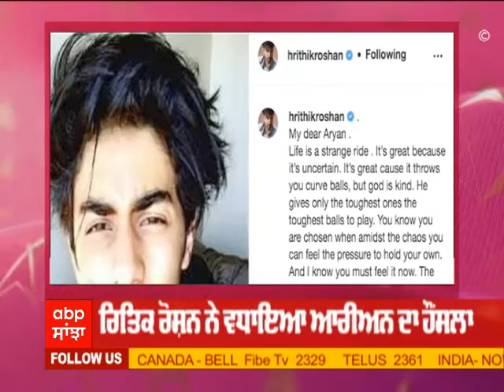Hrithik Roshan pens a heartfelt message for SRK's son | Mumbai Cruise Drugs Case | Abp Sanjha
SRK ਦੇ ਬੇਟੇ ਦੀ ਸਪੋਰਟ 'ਚ ਆਏ ਰਿਤਿਕ ਰੋਸ਼ਨ,
ਰਿਤਿਕ ਰੋਸ਼ਨ ਨੇ ਵਧਾਇਆ ਹੌਂਸਲਾ,
ਅੱਜ ਖ਼ਤਮ ਹੋਵੇਗੀ SRK ਦੇ ਬੇਟੇ ਦੀ NCB ਕਸਟੀਡੀ,
SRK ਦੇ ਬੇਟੇ 'ਤੇ ਡਰੱਗਜ਼ ਦਾ ਇਸਤੇਮਾਲ ਕਰਨ ਦੇ ਇਲਜ਼ਾਮ,
ਕਰੂਜ਼ 'ਚ ਰੇਵ ਪਾਰਟੀ ਦੌਰਾਨ NCB ਨੇ ਕੀਤੀ ਸੀ ਗ੍ਰਿਫ਼ਤਾਰੀ,